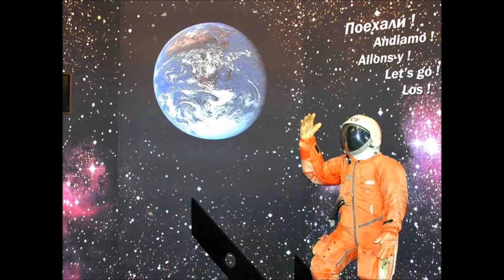Фестиваль инструментальной космической музыки "108 МИНУТ"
5 ноября стартовал отборочный тур конкурса, в рамках нашего фестиваля электронной инструментальной космической музыки "108 Минут". Главный приз - профессиональный синтезатор YAMAHA MX61. Конкурс будет состоять из трёх туров: отборочного, полуфинала и - финала. Финал пройдёт 12 апреля 2016 в городе Гагарине, на площадке Объединённого Мемориального Музея Юрия Гагарина.